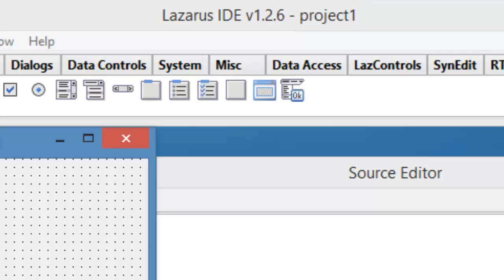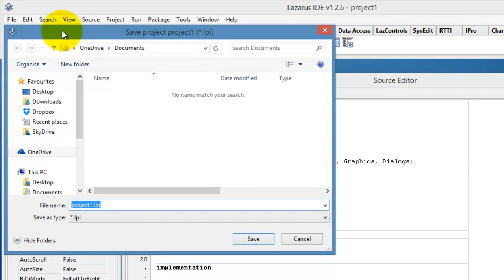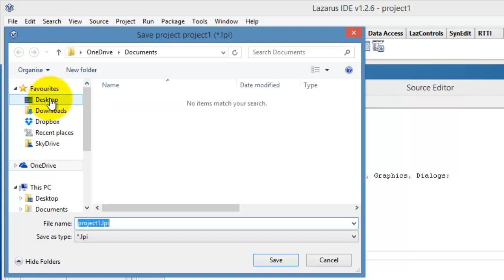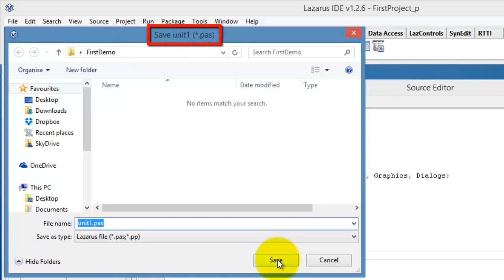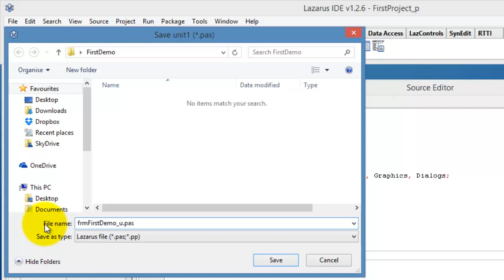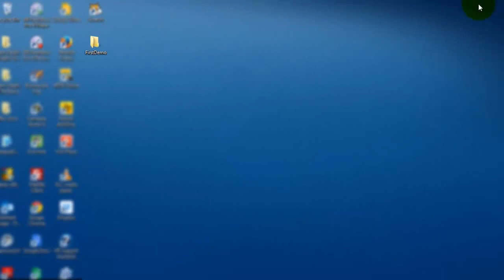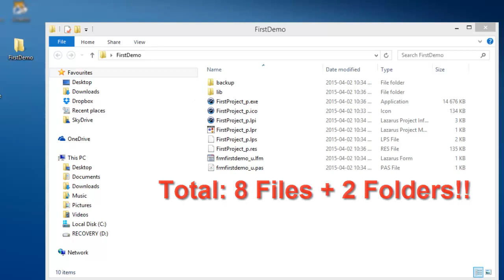Learn Delphi Programming | Unit 4.3 | Saving Files for Lazarus Projects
Get lotsa FREE downloads and other stuff from our LearnDelphi Community Pages

for
-- Download some video lessons for FREE
-- Download some Delphi project files used in tutorials for FREE
-- Download some PDF lesson instructions for FREE
-- Participate in chats and discussions
-- Get Early access to new tutorials
-- No need to signup and no obligation
SORT VIDEOS FROM EARLIEST TO LATEST TO START DOWNLOADING AT THE BEGINNING

Delphi Programming Tutorial - Unit 4.3: Saving Files for Lazarus Projects:

This tutorial is for Lazarus users. In this tutorial you learn how to save your Delphi and Lazarus files. We also explore the general naming conventions for the Unit and Project files in Delphi and Lazarus. You will learn how to rename, organise and save your files in a proper folder structure.